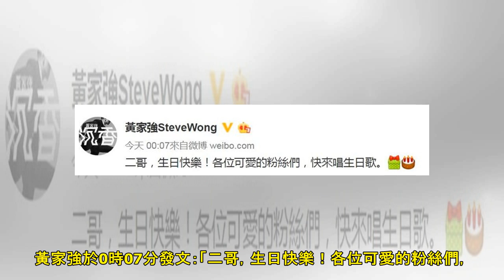家駒57歲生忌 家強：二哥，生日快樂！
2019年06月10日 (03:30 下午) 家駒，生日快樂！ Beyond靈魂人物黃家駒今日（10日）57歲生忌，弟弟黃家強於0時07分發文：「二哥，生日快樂！各位可愛的粉絲們，快來唱生日歌。」 網...